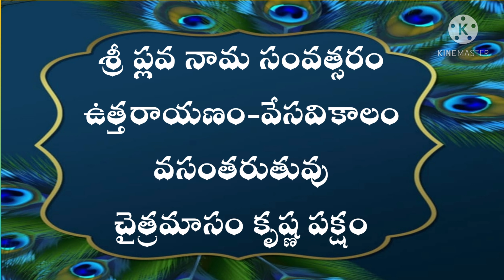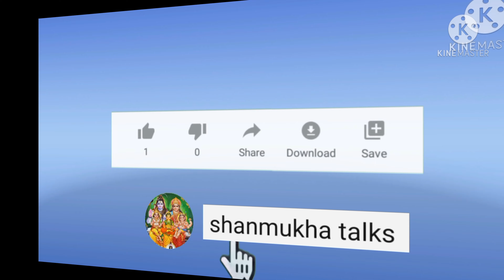Daily Panchangam Telugu | Monday 10th May 2021 | Today Panchangam In Telugu@shanmukha talks